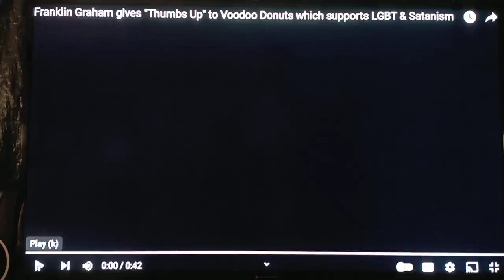Franklin Graham at Voodoo Doughnuts.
Franklin Graham Giving The Big Thumbs Up To Those Killer Doughnuts. Another Fake Preacher